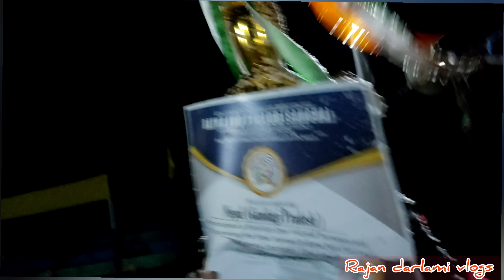sikkim Last part Final day,18th dec